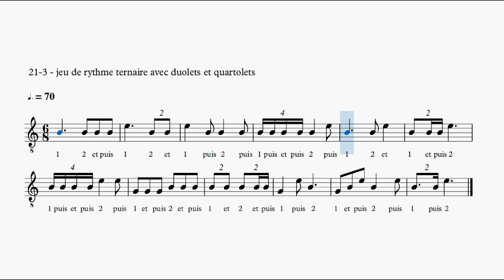Vol. I - 21-3 : jeu de rythme ternaire avec duolets et quartolets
exercice 21-3 : jeu de rythme ternaire avec duolets et quartolets (jouer en butée)